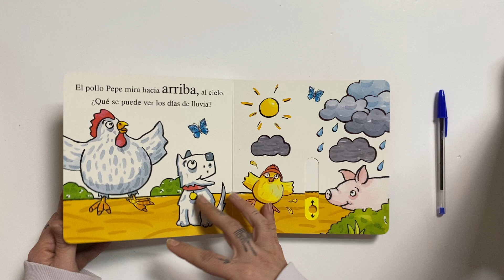El pollo Pepe y el día de lluvia